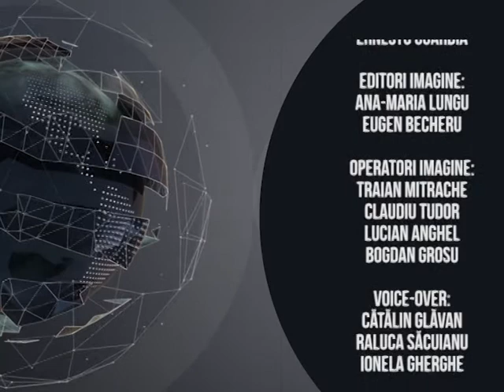Jurnal Sportiv - 12.11.2015